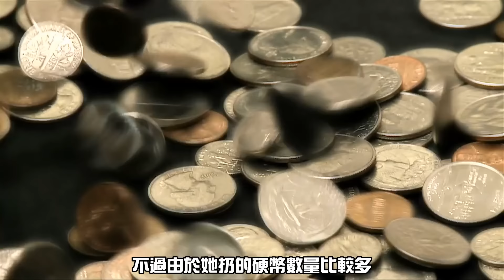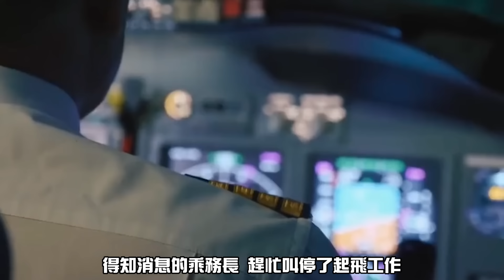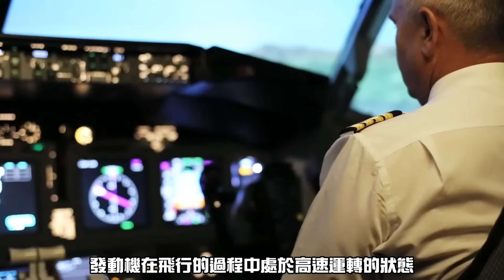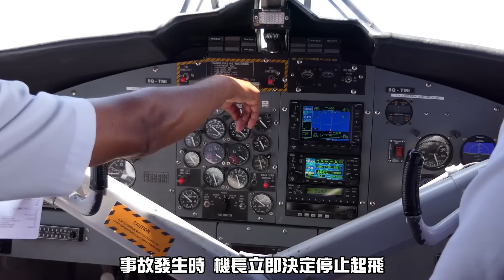飛機引擎有多恐怖？男子竟偷攀爬飛機引擎！飛行過程驚心動魄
飛機引擎是航空器的核心推進系統，其設計和運作十分複雜且強大。從多方面來看，飛機引擎確實可以被認為是恐怖的。以下是一些讓飛機引擎顯得如此強大和驚人的特點
飛機引擎能產生巨大的推力，使飛機能夠以高速飛行。商用噴氣式飛機的引擎可以產生數十萬牛頓的推力，足以推動數百噸重的飛機。

0:00 開始
3:56 地心人
6:12 毛茸茸乘客
8:18 飛機引擎
9:29 飛機撞鳥